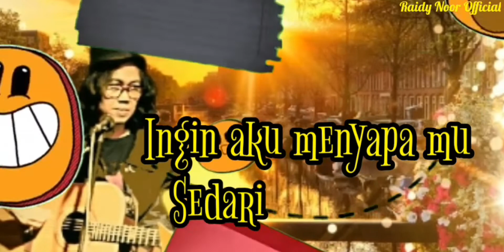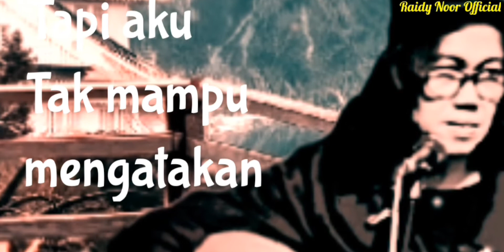Raidy Noor ~ LCLR 1988 / 1989 - Dipersimpangan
DIPERSIMPANGAN
Ciptaan :
Andhika / Herman F

Raidy Noor :
Vocal , Back Vocal , Music Director , Acoustic Guitar , Bass

Bagoes AA :
Keyboards

Uce Hariono :
Drums